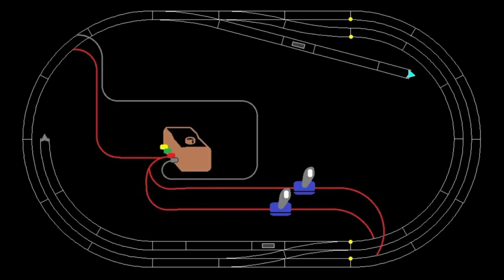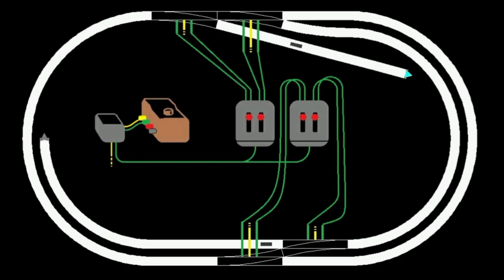Elétrica Fácil na Maquete Frateschi | Ferromodelismo Escala HO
Este vídeo traz a forma mais prática e rápida de se fazer a instalação elétrica das maquetes com material Frateschi, utilizando-se Hobby Trilho ou não. As maquetes de ferromodelismo envolvem uma porção de técnicas, e há, entre elas, um pouco de eletricidade. Para que seu trabalho seja eficiente e seguro, confira as dicas que preparamos!

Bruno Andreoli # Editor